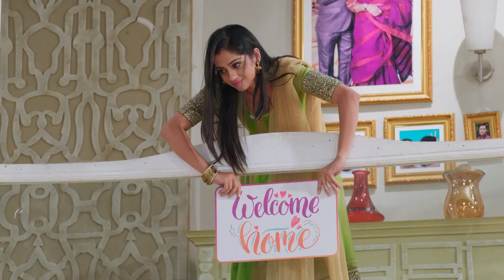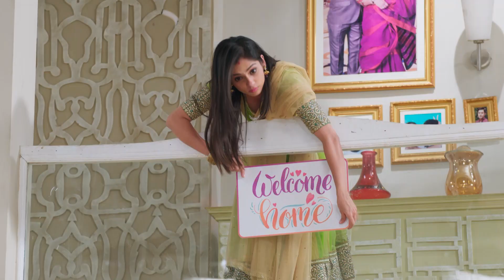Vani Rani | Ep.113 | Kavya के बचपन का कौन सा सच पता चला है Vani को? | Full Episode | AND TV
Show Name : Vani Rani
Producer/Star Cast : Tanvi Azmi,Sanjay Gandhi,Iqbal Azad
Episode No : 113

Vani Rani is a Hindi television series starring Bollywood veteran Tanvi Azmi in the lead role.
 The story is about sisters Vani and Rani who are strikingly different in spite of being twins. Rani is a homemaker and Vani is a lawyer. They do not talk to each other owing to an old fight that took place around 25 years ago. Find out how their relationship progresses after an interesting twist that changes their lives.